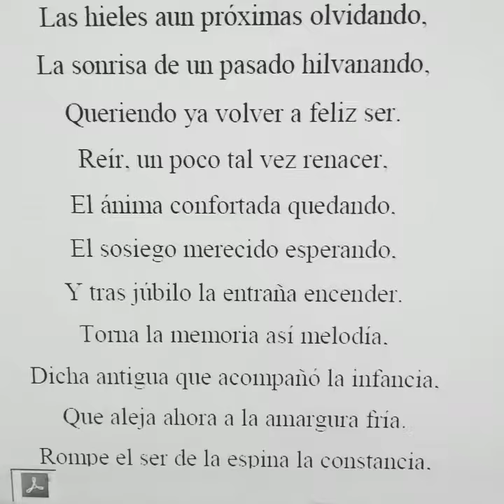poesía Miguel de Asén verso poema estrofa ebook en español(5)